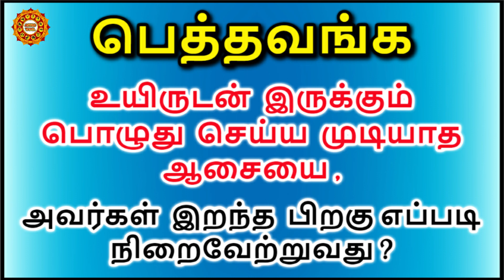பெற்றோர்கள் இறந்த பின்பு அவர்கள் ஆசையை எப்படி நிறைவேற்றுவது ?